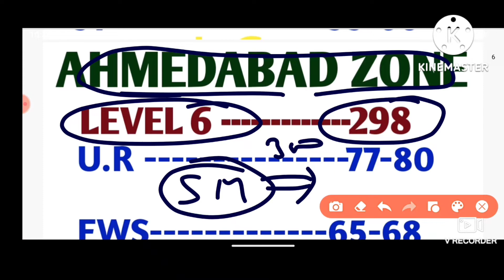Ahmedabad zone ntpc cutoff / ahmedabad zone cbt2 result / ahmedabad zone final merit list / rrb ntpc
gorakhpur zone ntpc cutoff / gorakhpur zone cbt2 result / gorakhpur zone final merit list / rrb ntpc

rrb Ahmedabad ntpc level 2 cut off
 rrb Ahmedabad level 3 cut off
 rrb Ahmedabad level 5 cut off
 rrb Ahmedabad level 6 cutoff
 ahmedabad zone final cut off
 ahmedabad zone final merit list ahmedabad zone ntpc cbt2 result ahmedabad zone revised result

Allahabad zone final Merit list| expected cutoff Allahabad zone। FINAL MERIT FOR GOODS GUARD Level 5

rrb
RRB NTPC IMPORTANT COMMENTS||railway NTPC level 2,3 & 5 zone wise expected cutoff

RRB NTPC IMPORTANT COMMENTS|| ALLAHABAD ZONE CUT OFF IMPORTANT COMMENTS / ALLAHABAD ZONE CUTOFF
Description
RRB NTPC zone wise expected cut off||railway NTPC level 2,3 & 5 zone wise expected cutoff ||

MANIK ANSWER WRITING BPSC PDF:
rrb ntpc cbt 2 previous year cut off
ntpc cbt 2 previous year cutoff
rrb ntpc cbt 2 cut off previous year

general awareness for ntpc
rrb gk

gradeup bpsc test series
best test series for rrb group d
bpsc best test series
gradeup bpsc
best test series for bpsc
test series for group d
best test series for railway group d
bpsc ae question paper
bpsc ae test series

rrb gk